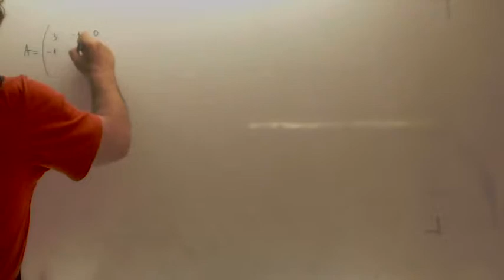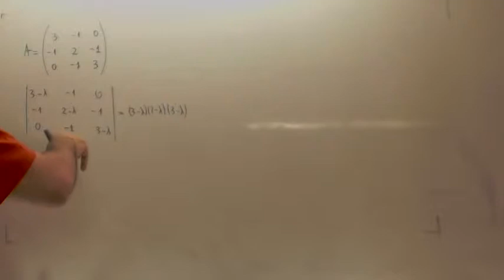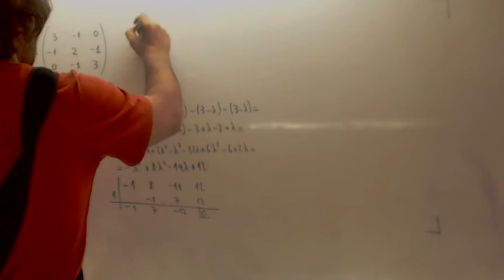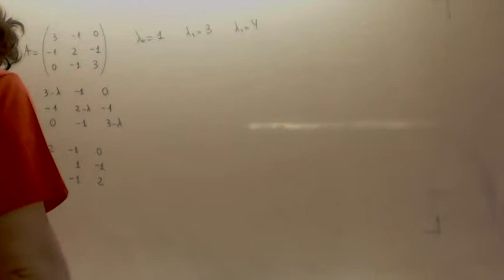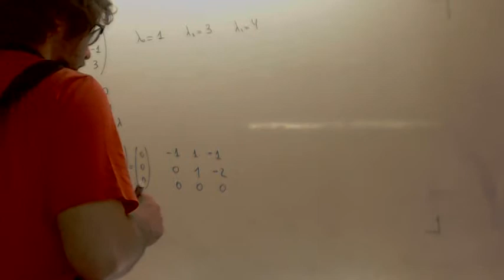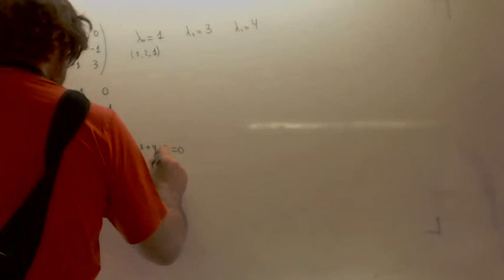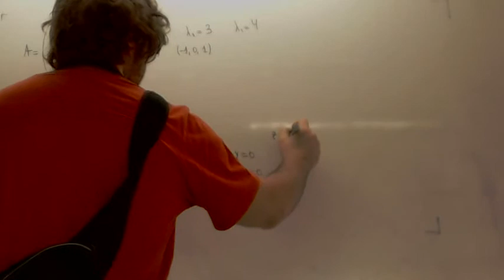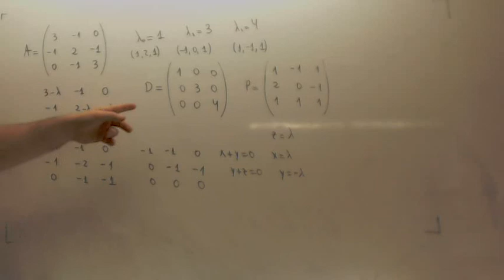Diagonalizacion de una matriz 3x3 Academia Usero Estepona